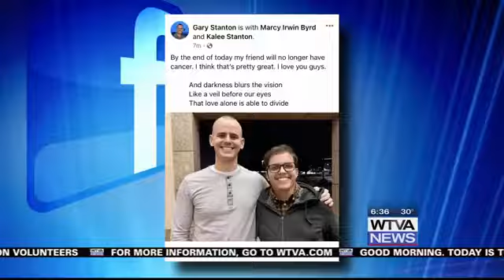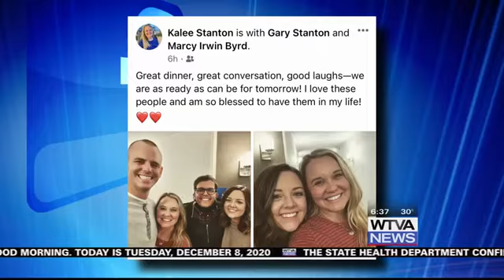MHP Trooper prepares to donate part of liver to life long friend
Sgt. Gary Stanton will undergo surgery to give a portion of his liver to his life long friend, Sandy Byrd.